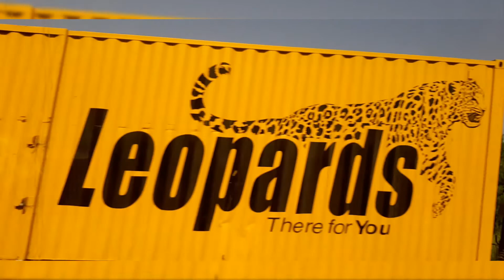Travel vlog from Kalakhar to Islamabad by Abdullah stiching&islamic vlog